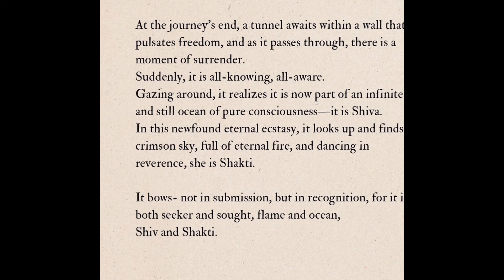చైతన్య అను సోషల్ మీడియాలో రెచ్చిపోయేలా చేసిన నిహారిక ఇంటర్వ్యూ / chaitanya post on niharika..